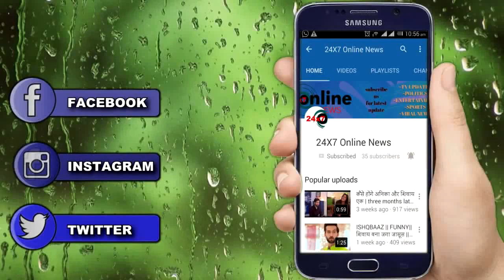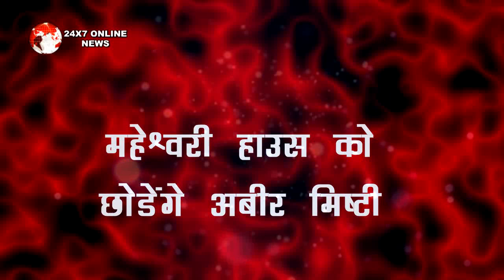YRHPK || MAHESHWARI HOUSE से अलग होकर होकर मिष्टी और अबीर की होगी नई प्रेम कहानी शुरू